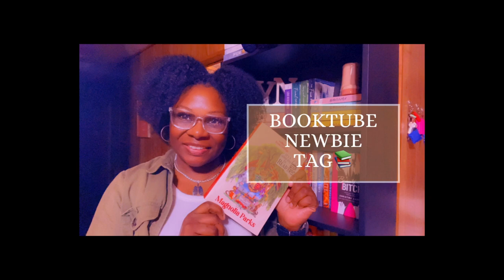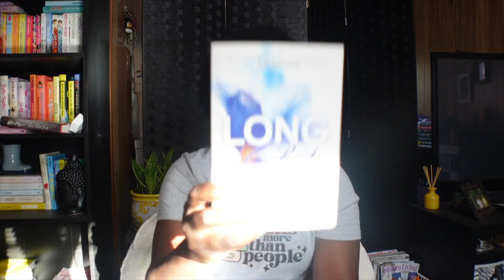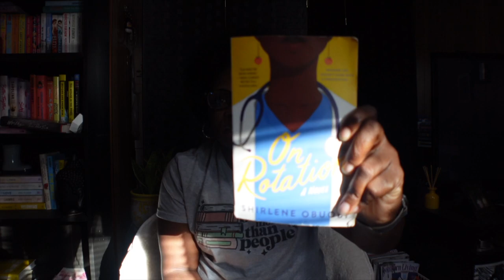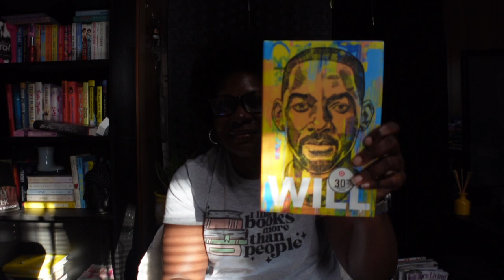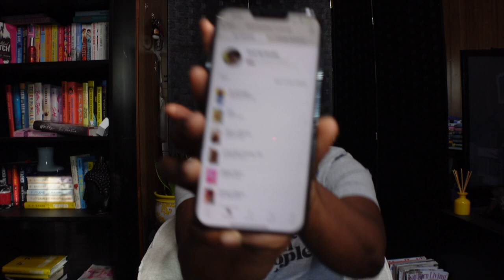February Reading Wrap-Up 📚🌼